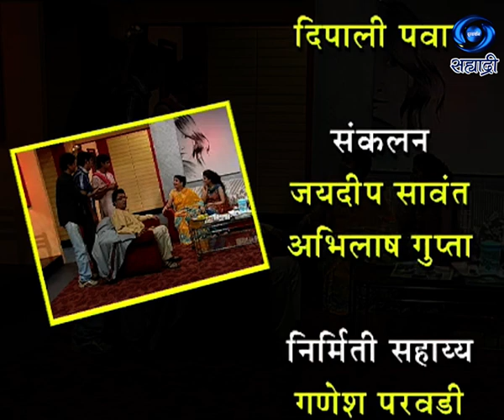Gharat Hasare Saare | Udasrao | घरात हसरे सारे | Ep 51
लेखन - शिर्षक गीत - रत्नाकर पिळणकर... संगीत - अनिकेत महाबळ... गायक - अमेय दाते आणि डॉ. अपर्णा मयेकर.. दिग्दर्शक - अतुल गवंडी... निर्माता दिग्दर्शक - भारत हरणखुरे... मुंबई दूरदर्शन प्रस्तुती..
DD Sahyadri
Doordarshan Mumbai
Sahyadri Marathi
Show : Gharat Hasare Saare (Udasrao)
Artist : सुनिल तावडे
सुप्रिया पाठारे
सचिन कुलकर्णी
अक्षया भिंगार्डे
आनंदा कारेकर
कुशल बद्रीके
शशिकांत केरकर